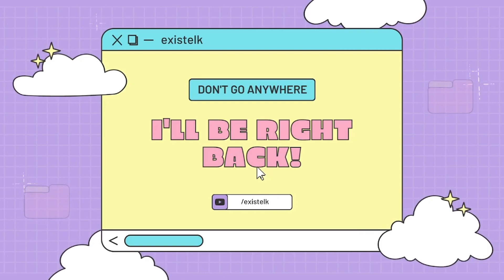Walker of Illusions & Corrupted Parade Master | Lies of P [13]